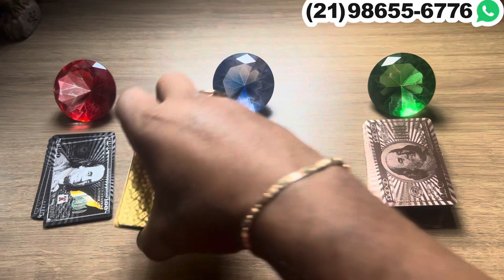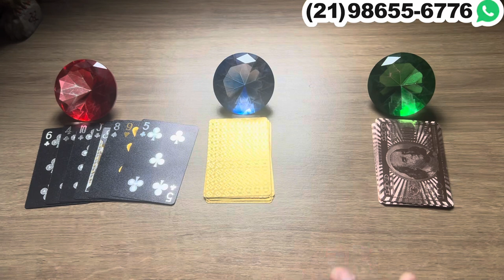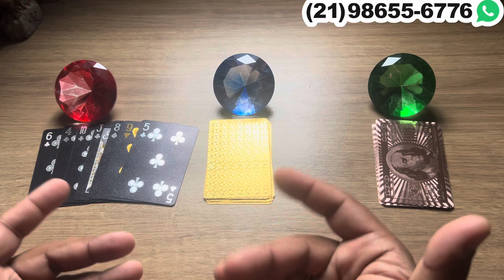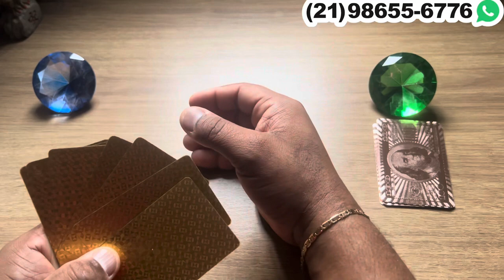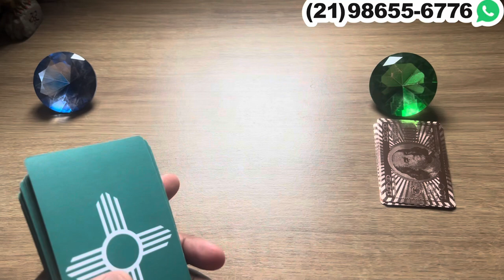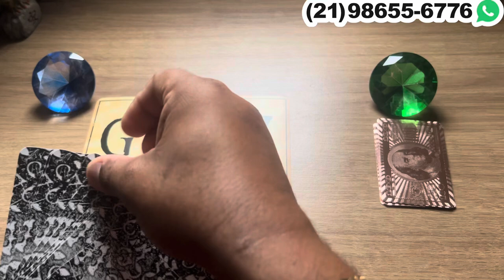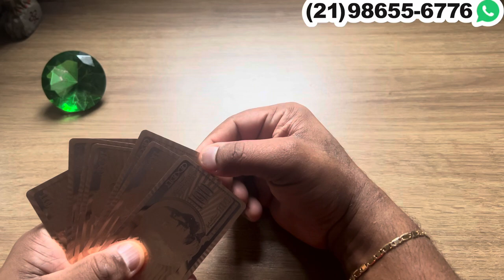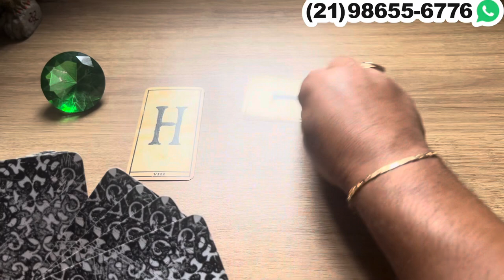NOVO AMOR ADMIRADOR SECRETO! TEM ALGUÉM APAIXONADO POR MIM? | Tarot Responde 💘